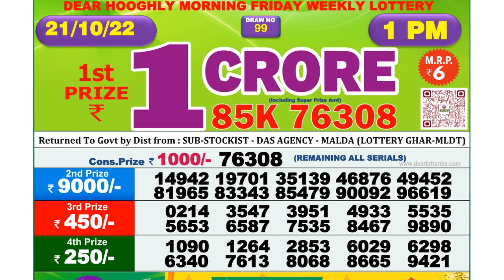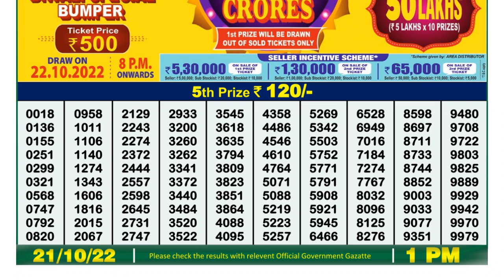🔴Dear Lottery Sambad Live 1pm today 21.10.22 Nagaland State Lottery Result